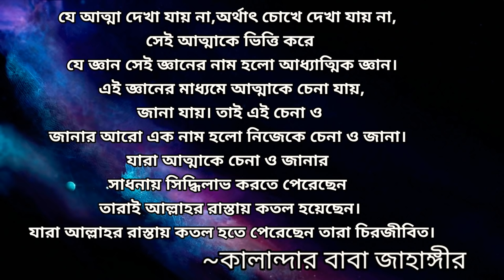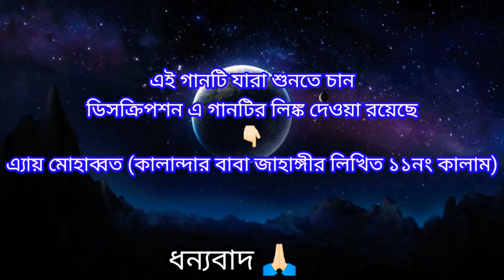পিলে চমকানো ওয়াজ!🌟 কালান্দার বাবা জাহাঙ্গীর পর্ব _১৪ 🙏🏻একটু শুনেই দেখুন না অজানা কিছু পান কিনা!